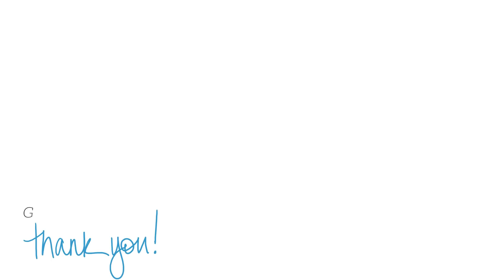PASTEL TIRAMISÚ fácil y muy TOP by Marielly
😋 El TIRAMISÚ es un postre clásico de Italia, se caracteriza por ser en capas con un almíbar sabor a café y una crema de queso mascarpone bañado con cacao. Al ser un pastel frío es ideal para cualquier ocasión.

⭕ ¿TIENES DUDAS SOBRE LOS INGREDIENTES? aquí te doy alternativas de sustitutos y aclaro cada detalle de los ingredientes

✔ INGREDIENTES Tiramisú:  Molde cuadrado de 20 cm
► Bizcocho:
125 gr de Harina floja
125 gr de azúcar granulada (la normal)
4 huevos M a temperatura ambiente
1/2 cucharada de extracto de vainilla transparente o en su lugar saborizante de leche merengada o mantecado
20 gr de mantequilla derretida y enfriada a temperatura ambiente
1/4 cucharadita de sal
Molde cuadrado de 20 cm x 5 de alto.

► Almíbar:
60 gr de agua (usa de botella sin gas)
100 ml de un licor de café o Kahlúa
1 y 1/2 cucharadita de café instantáneo
30 gr de azúcar blanquilla (la normal)

► Crema de Queso Mascarpone:
30 gr de azúcar blanquilla (la normal) ó azúcar glas o lustre
300 gr de nata para montar (crema de leche) 35% MG
1 cucharada de licor de café o Kahlúa
250 gr de queso mascarpone

► Decoración:
100 gr de chocolate oscuro de buena calidad o cacao en polvo para decorar.

o

o

Get in the Car and Go - Unicorn Heads

Jamendo Licensing
licencia Standard
Happy Life
JOYSTOCK

Jamendo Licensing
licencia Standard
Happy Today
JOYSTOCK